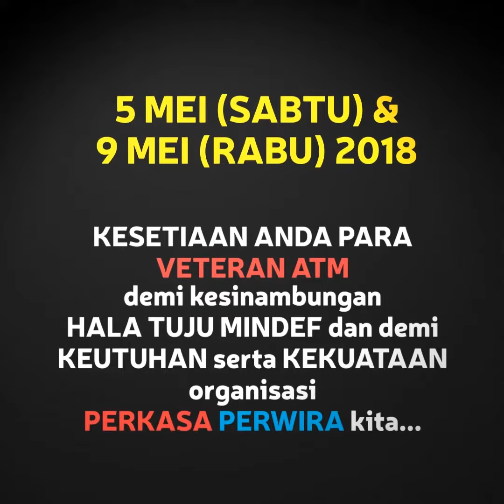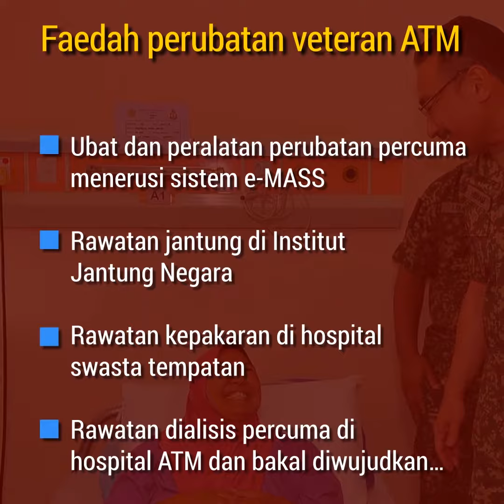Rawatan kesihatan veteran ATM terus diperhebat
MINDEF melaksanakan beberapa faedah baharu dalam usaha meningkatkan kumudahan rawatan kesihatan kepada veteran ATM dan keluarga mereka.